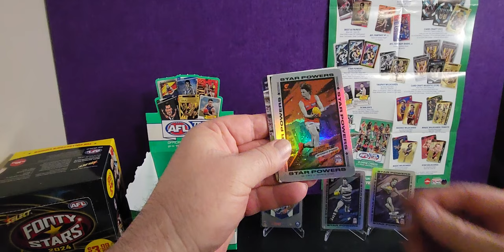Unboxing AFL Team Coach 2024 Pack 4th July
Join us as we unbox the latest AFL Team Coach 2024 pack on the 4th of July! Get a first look at the exciting cards inside and see what surprises await you in this pack-opening video.

Equipment that I use:
1:RØDE Microphones NT-1A RØDE NT1ARode NT1-A Cardioid Condenser Microphone, Nickel
2: Logitech C930c HD Smart 1080P Webcam with Cover for Computer Zeiss Lens USB Video Camera 4 Time Digital Zoom Webcam (Asian Model)